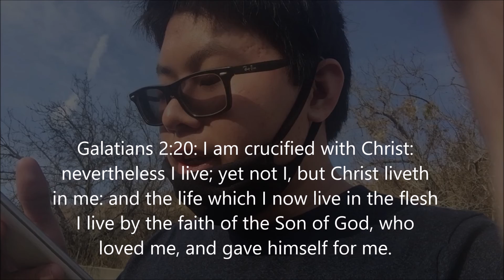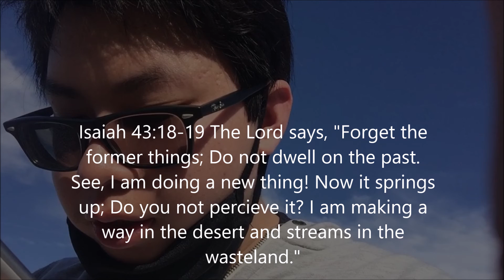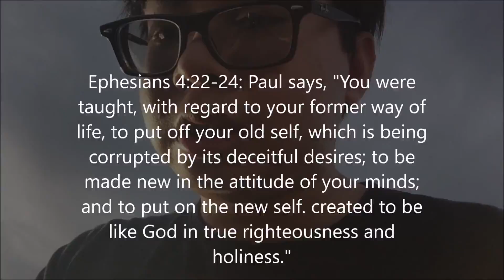First Week Of 2021 | Bible Verses Adventure #10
I hope this video helps you. I do Bible Verses Adventure every week. If you want to be saved right now, click this link.
The Song That I Used In This Video
Wanderlust by Nomyn